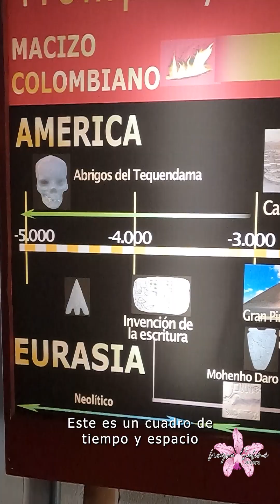Siguiendo el rastro llegue al MUSEO DE OBANDO.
holamigentehermosa 🌸 A 15 km del municipio de San Agustin, Huila está ubicado el corregimiento de Obando, este lugar es muy visitado ya que posee un Museo y Parque arqueológico, muy similar al del Parque Arqueológico Tierradentro, también se encuentran objetos de alfarería y piezas talladas en piedra, al igual que una réplica del Pez Alado exhibido en el Museo de Oro de Bogotá.

Este lugar es administrado por la Asociación de Artesanos (ASOPROMACOL) de Obando. Sin embargo, se ha permitido a los niños realizar el recorrido y explicación de cada lugar con el fin de permitirles apropiarse de sus raíces y fomentar el gusto por su historia y su riqueza.

Podran encontrarme en FACEBOOK e INSTAGRAM como
Viajera Negra Salomé 🌸
Para mas información de paraisosescondidos de colombia nuestra tierraquerida porque primero es lo nuestro después el resto. 🍃